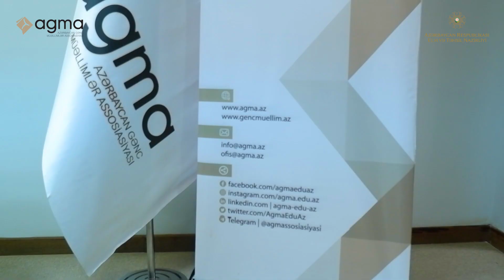Gənc müəllimlər arasında “II HƏMRƏYLİK KUBOKU” XƏMSƏ Milli İntellektual oyunu - video